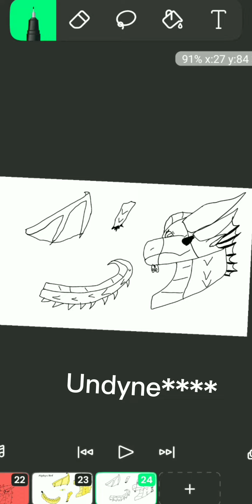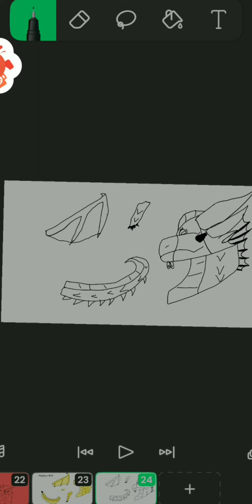News on finale and a New Upcoming MAP